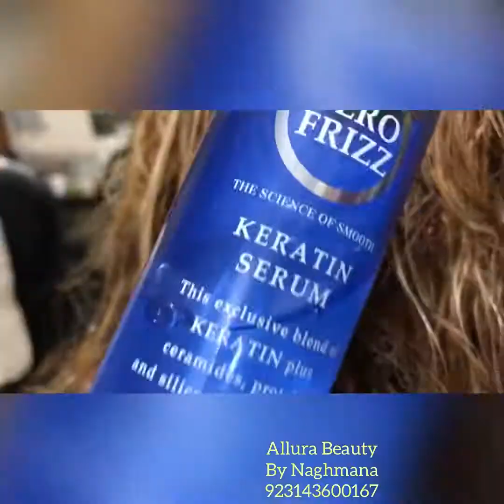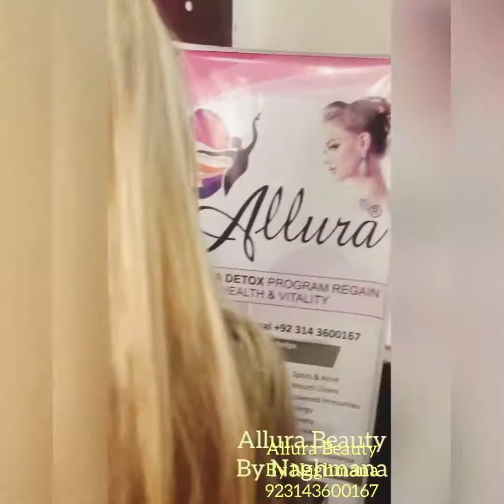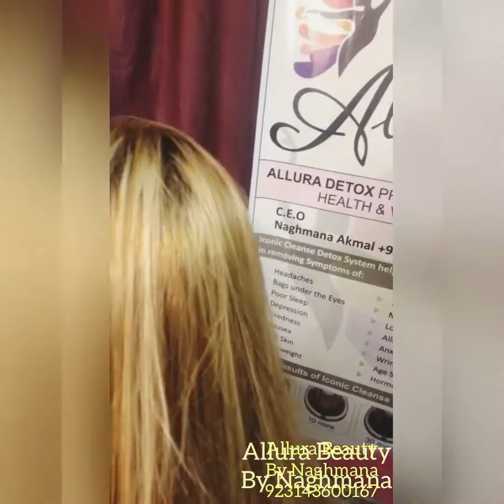Base color & Streaks by Allura Beauty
Change the metallic dye into proper coper brown
Then streaks